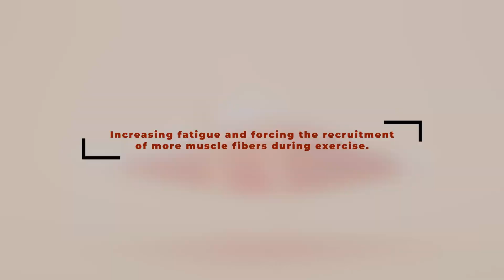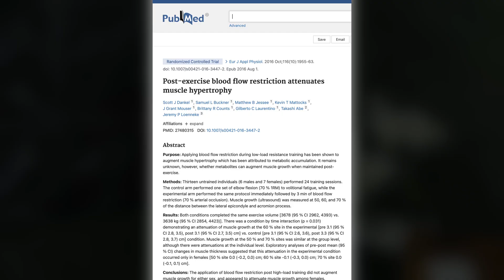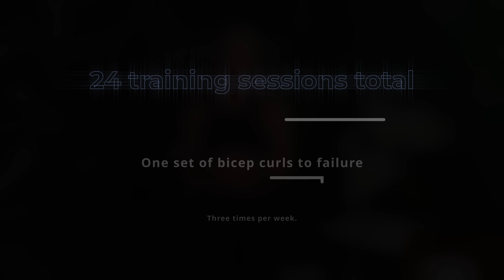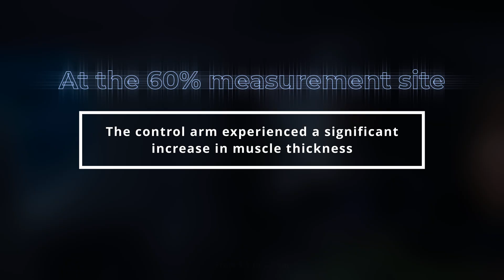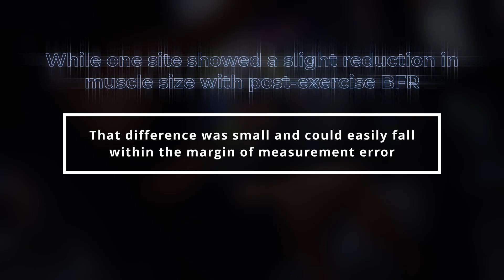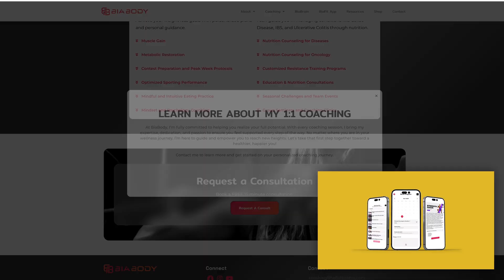Do Metabolites Cause Muscle Growth?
Do metabolites help you grow muscle?

In this video, I dive deep into a cleverly designed study by Dankel et al. (2017) that isolates the role of fatigue-related metabolites without pefroming additional muscle contraction. By applying blood flow restriction (BFR) after a high-load set, the researchers trapped metabolites in the muscle and asked a key question:

👉 Can metabolite accumulation alone promote muscle growth?

Using a combination of pilot and training studies, this research helps challenge the old dogma that lactate and other metabolites are directly anabolic. The evidence suggests otherwise.

📚 Study Reviewed
Dankel et al. (2017) – Applying blood flow restriction post-exercise to test metabolite-driven hypertrophy hypotheses.

Why lactate, hydrogen ions, and phosphate might not be anabolic

Study design that separates metabolites from muscular work

What BFR after training actually does to muscle growth

Individual variability, discomfort ratings, and sex differences

Why mechanical tension is still the king of hypertrophy

🕒 Timestamps
00:00 – Introduction: Do metabolites cause muscle growth?
01:03 – The hypothesis: BFR after exercise
01:33 – Methods: Pilot + training study setup
03:40 – Muscle thickness measurements & outcomes
05:19 – Strength, reps, discomfort, and sex-based observations
06:57 – Why BFR post-training might interfere with recovery
07:30 – The verdict: mechanical tension vs. metabolite signaling
08:36 – Conclusion + key implications for training
09:07 – Comment, subscribe, and explore coaching + resources

🧪 Key Scientific Takeaway
Post-exercise blood flow restriction did not enhance hypertrophy—even when metabolites were effectively pooled in the muscle. At one site, it may have even attenuated growth. This strongly suggests that metabolites aren’t anabolic on their own—they matter most when they increase fatigue during exercise and contribute to motor unit recruitment.

⚖️ Training Implication
If you’re already training close to failure with moderate or heavy loads, adding BFR after your set won’t help. In fact, it may increase discomfort without benefit—and possibly interfere with recovery.

Did you feel it made a difference during or after your sets?

📥 Want more evidence-based insights? Check out the description links for my coaching services, research review, and other tools to take your training deeper.

M.S. Dietetics